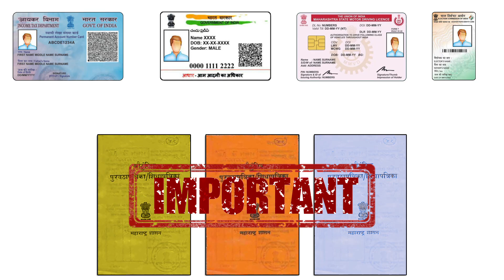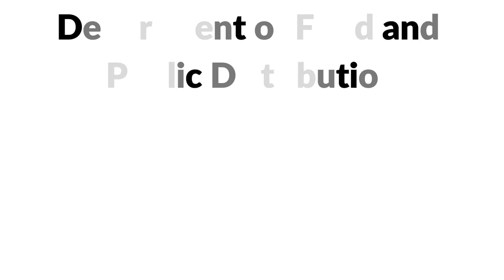महत्त्वाची अपडेट लक्ष द्या! रेशनकार्ड धारकांनो आता…| ration card important update...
नमस्कार, मित्रांनो टिप्स इन मराठी ( tips in Marathi ) यूट्यूब चैनल मध्ये आपले स्वागत आहे. मित्रांनो आज या व्हिडिओ मध्ये रेशनकार्ड धारकांनो इकडे लक्ष द्या! फक्त… | ration card important update... बद्दल महत्वाची माहीती देणार आहोत तरीही मित्रांनो हा व्हिडियो शेवट पर्यंत पहा.

धन्यवाद...